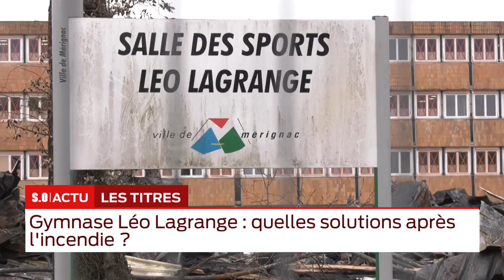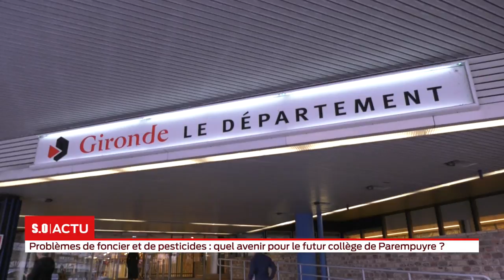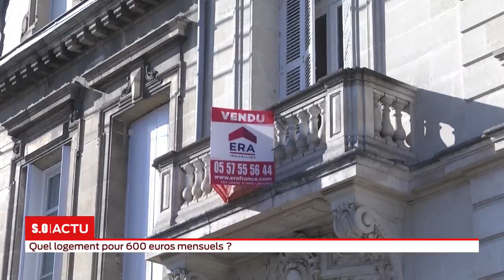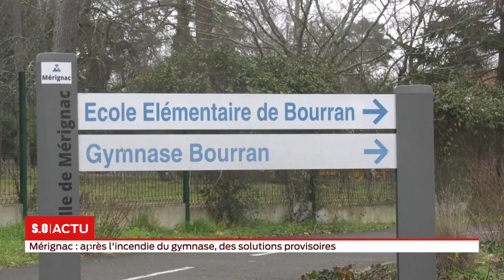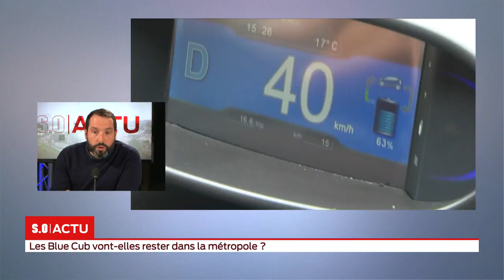La grande édition Mardi 08 Janvier